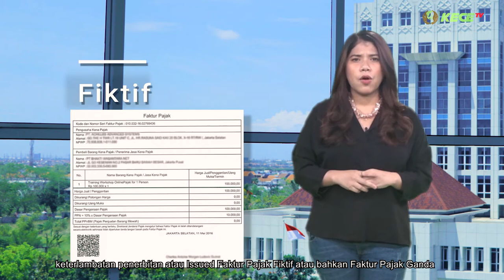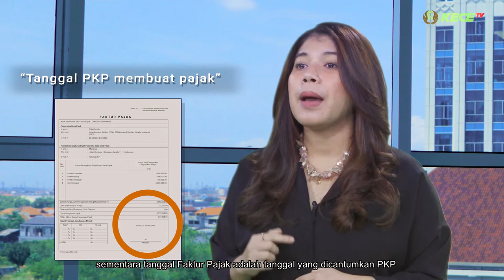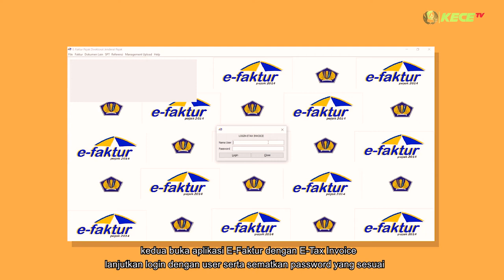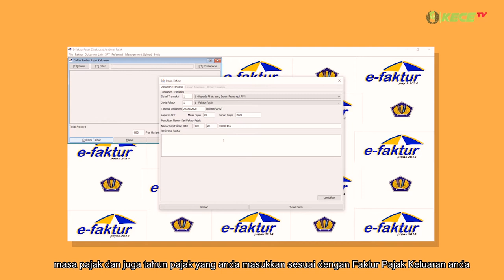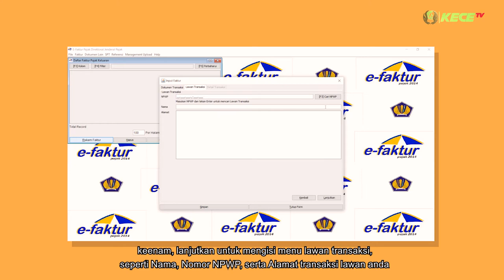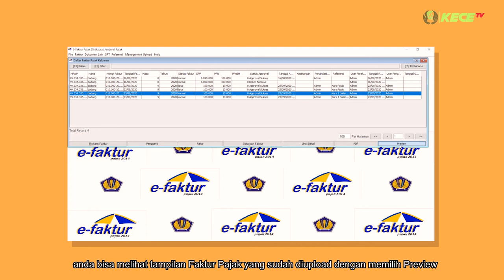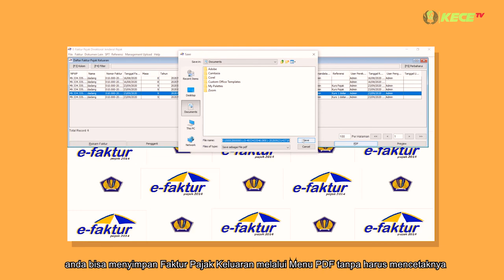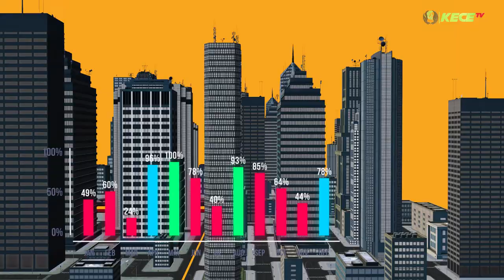Cara Mudah Membuat Faktur Pajak Keluaran - TAXSEEDO by Tax Center Unesa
Wajib pajak bagi para pelaku usaha sekarang lebih di permudah dengan adanya E-Faktur. Tanpa perlu mengurus banyak berkas seperti dahulu, kini hanya dengan akses internet dan aplikasi E-Faktur, kita sudah bisa mengurus faktur pajak masukan maupun pajak keluaran dengan cepat dan mudah.

Kali ini Taxseedo by Tax Center Unesa akan menjelaskan bagaimana caranya membuat Faktur Pajak Keluaran dengan aplikasi E-Faktur. Simak video lengkapnya di sini ya!